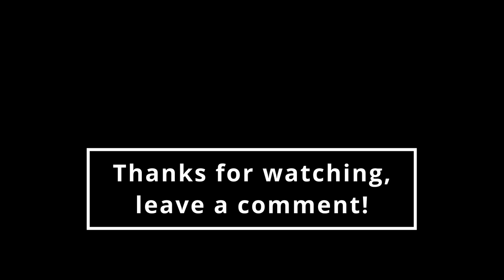Second Date with Serana! SDA - Skyrim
See below the info of my modlist and my specs. From the mod "Serana Dialogue Add-On" created by Martimius.

This game is mid modded with over 400 mods, here is my mod list

My pc is:
I9 10900k
3070Ti
16GB ram
2TB ssd m2 nvme